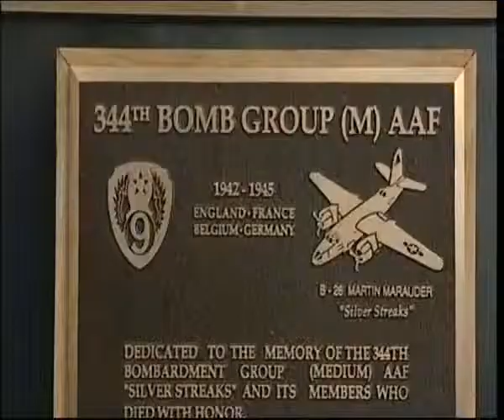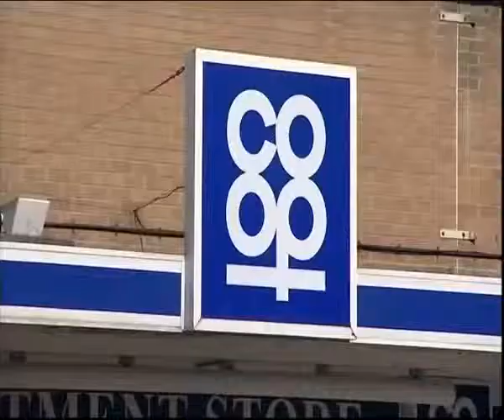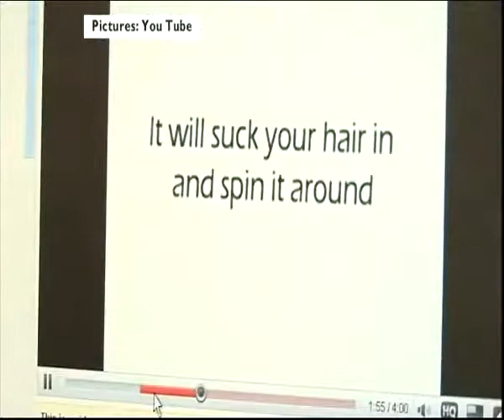BBC Look East 13/7/09 London Stansted the early years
War veterans at stansted airport London Stansted the early years

37 year old woman arrested for murder Jaywick

Jobs at Coap safe

New hairdressing device

Power lines kill cows

wedding couple ask for help